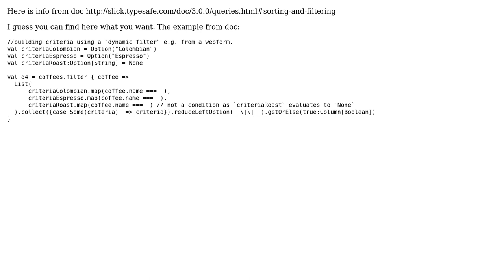Dynamic query conditions Slick 3.0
With thanks & praise to God, and with thanks to the many people who have made this project possible! | Content (except music & images) licensed under CC BY-SA | Music | Images & others | With thanks to user Juan Pablo Vittori user Igor Mielientiev and the Stack Exchange Network Trademarks are property of their respective owners. You are responsible for your own actions.